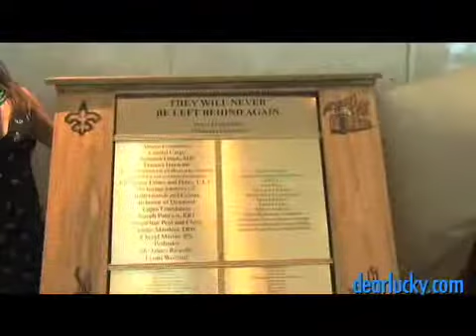AF Cares: Humane Society of Louisiana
Wendy & Lucky Diamond visit New Orleans and the Humane Society of Louisiana.